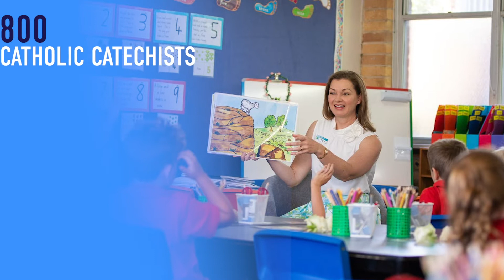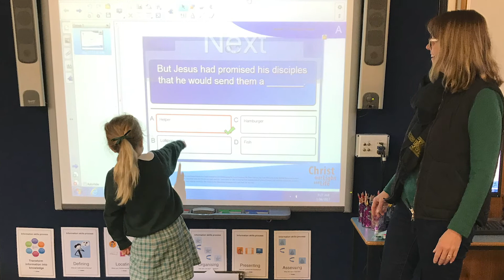The Joy Of Being A Catechist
Catechists are vital to parishes! They reach out and share the love of God with children in local public schools. Be inspired as you listen to their experiences and the joy they find in this ministry.